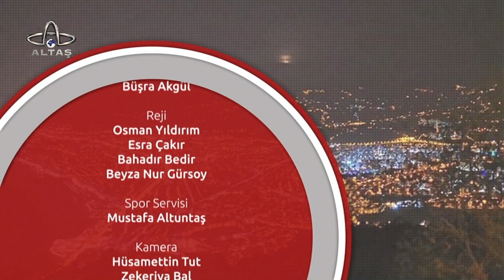Ordu Altaş TV Ana Haber | 24 Şubat 2023